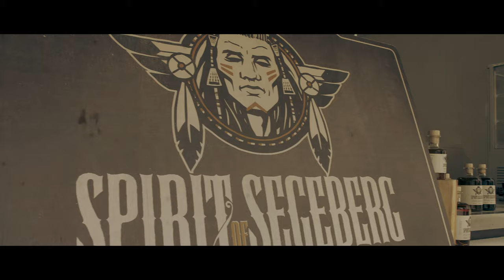Edeka Anja Kost // Wahlstedt